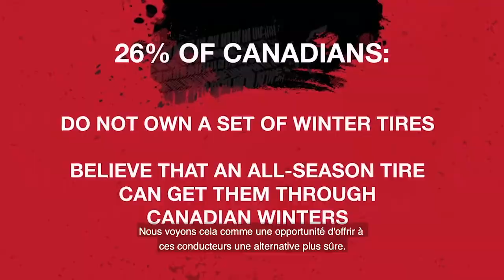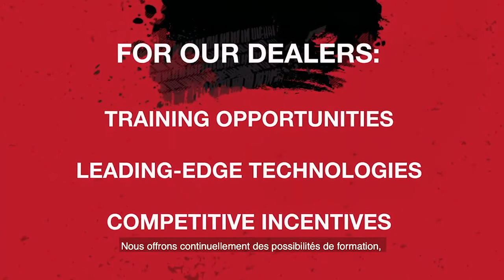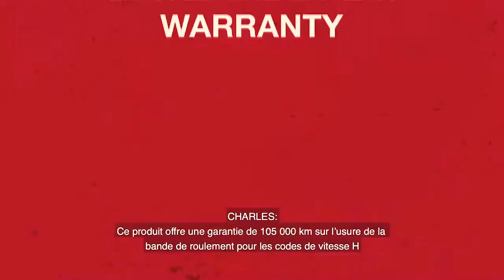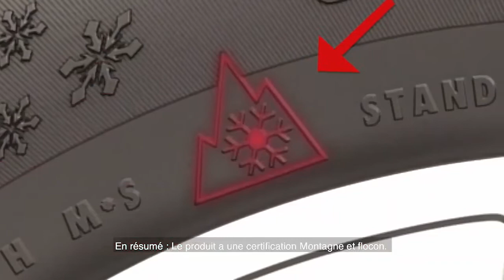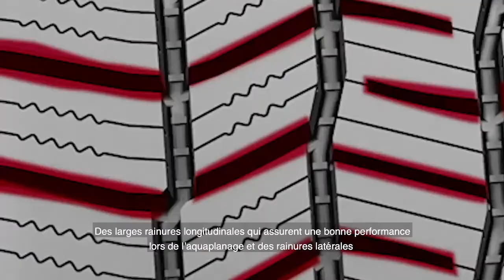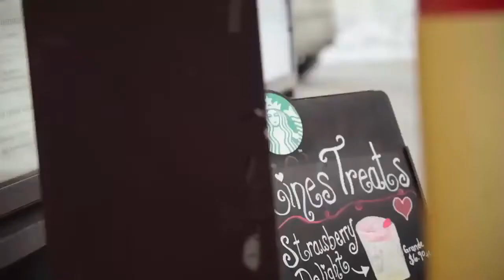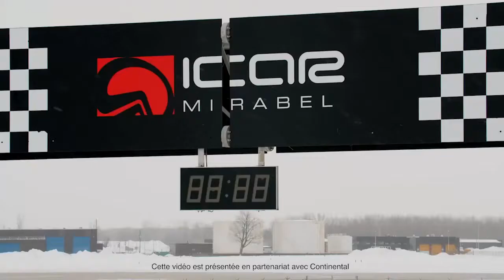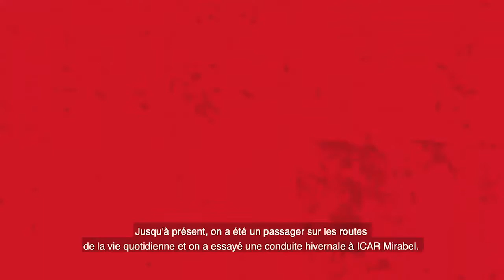General Tire's OUTPERFORM - AltiMAX 365 AW Launch Event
New generation all-weather tire. 365 days of convenience & traction.